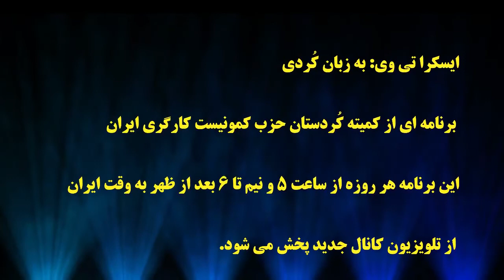ایسکرا: به زبان کُردی: درباره تشکیل ستادهای مردمی مقابله با کرونا - عزیزه لطفی با اسد نودینیان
ایسکرا - به زبان فارسی
🔺 درباره تشکیل ستادهای مردمی مقابله با کرونا - عزیزه لطفی با اسد نودینیان
۲۲۶فروردین ۱۳۹۹ - ۱۴آوریل ۲۰۲۰